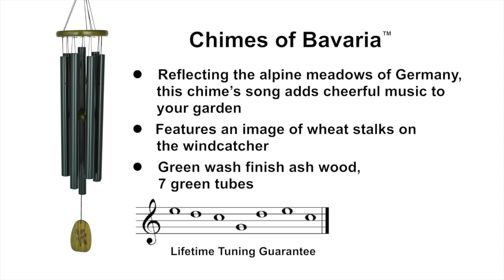Chimes of Bavaria by Woodstock Chimes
This windchime is tuned to the joyful tones of the alphorn melody from the finale of Johannes Brahms' Symphony No. 1 in C minor.

The German-born Brahms spent 15 years writing this piece, which he completed in 1876. A land of rolling hills, pine forests, charming alpine villages and sparkling lakes, Bavaria lies at the heart of Europe. Here, the Germans brew a rich, creamy-tasting beer called Weizenbier, or wheat beer. In accordance with the German Purity Law of 1516, it is made using only water, malt, hops and yeast for the very finest quality and flavor. We adhere to a similar philosophy and tune our Woodstock Chimes using pure musical intervals for the most beautiful sound. Reflecting the fields of Bavaria, this windchime features a wheat image burned into the wood of the windcatcher.